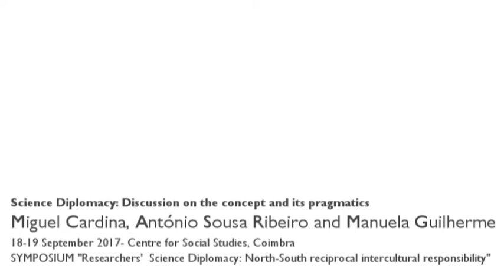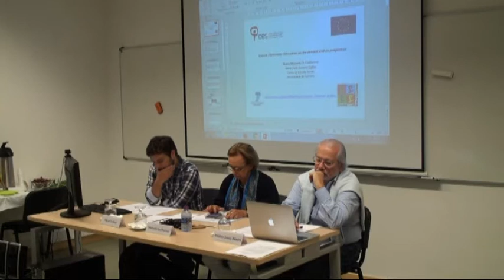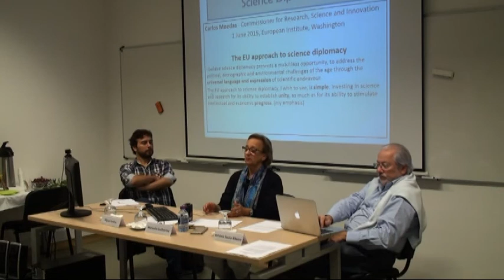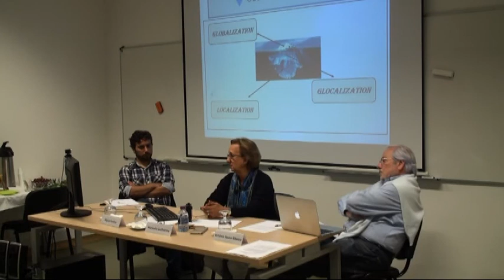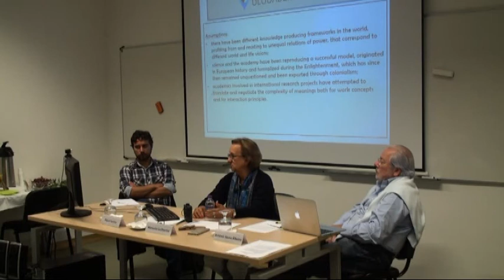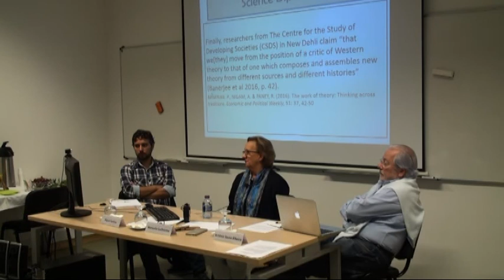Science Diplomacy: Discussion on the concept and its pragmatics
The speakers introduce the symposium and its theme. They discuss what scientific diplomacy can imply if approached from the point of view of the epistemologies of the South and from the point of view of researchers, for the critical construction of knowledge and, therefore, for plurilingual and intercultural epistemological exchange.